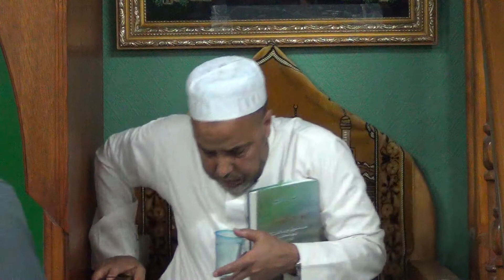LES ÉPITRES D' IBN 'ATA AL LAH AS-SAKANDARI DARS N°3 RISSALA N°1 MOSQUÉE DE SEVRAN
DOUROUS : LES ÉPITRES D' IBN 'ATA ALLAH AS-SAKANDARI DARS N°3 RISSALA N°1
MOSQUEE DE SEVRAN Cheikh Abderahim